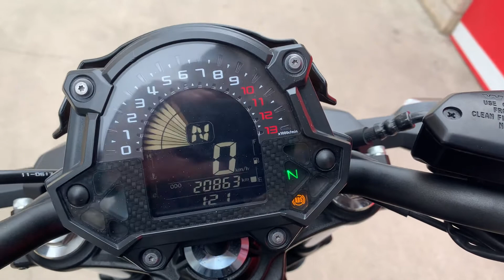Kawasaki Z650 ABS